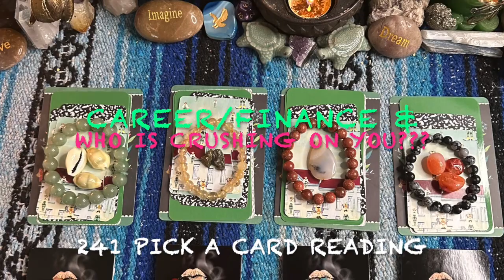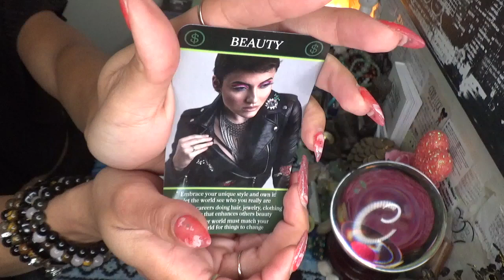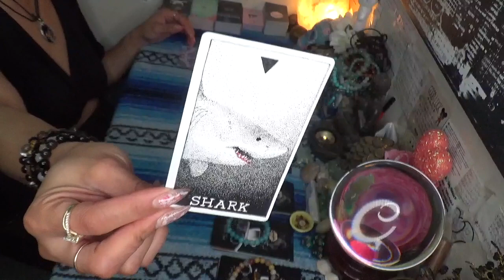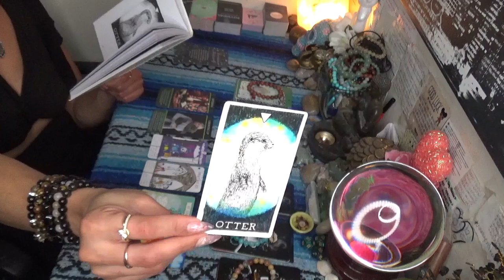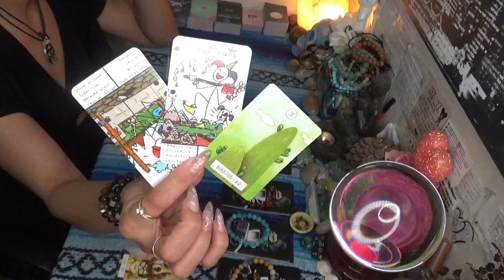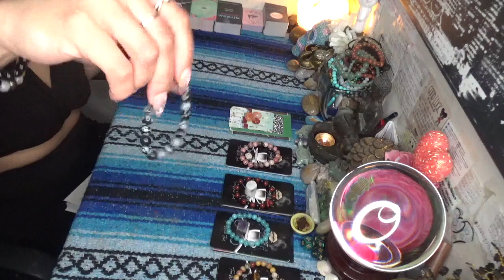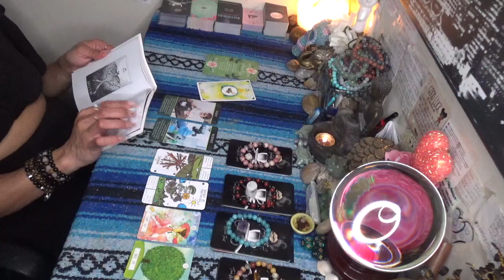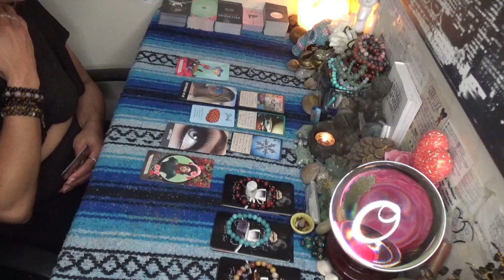241 Pick a Card Reading: Finance & Career/Who is Crushing on you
241 Pick a Card Reading: Finance & Career/Who is Crushing on you

😍👩🏽‍❤️‍💋‍👨🏽Who is Crushing on you: This pick-a-card reading is for my single single people who are over the past...healed... self-fulfilled and ready to get out in the dating field again!!! Pick a pile that resonates with you to see what kind of messages and exciting fun predictions about the future with me ScorpionReddz.

👀🤑💰Money Manifesting Mondays (Pick a Card Reading) Weekly guidance to bring us financially closer to our goals and dreams. If you are trying to manifest greatness in your world...use your intuition to pick a pile or more than one pile to see what message spirit brings you. Most importantly I want all of us to get motivated for the week, and to call in financial stability like a magnet. We are in the Winner Circle Season and it's time we prepare for greatness!

Timestamp:

👀Pile Selection 1:53
💰Pile #1 3:08
🤑Pile #2 17:43
💵Pile #3 37:29
💲Pile #4 1:02:19
💋Pile #1 3:39
💝Pile #2 20:40
😍Pile #3 46:13
❤️‍🔥Pile #4 1:18:30

-5 Card 1 Oracle  1 Question Quickie Read $25 15mins
-2 Question read is $75 1hr+